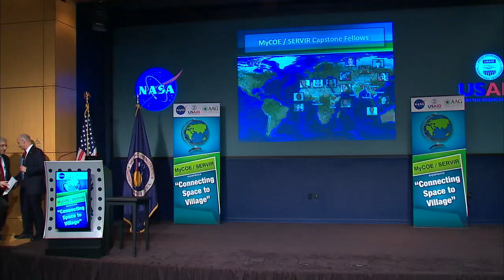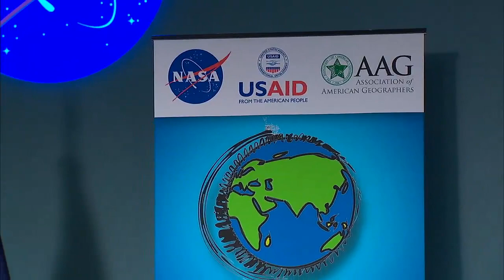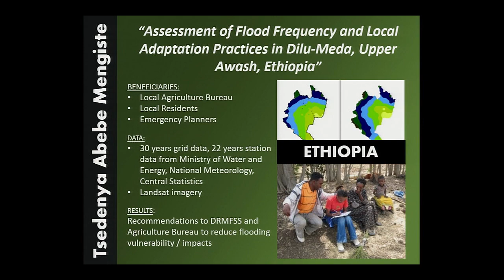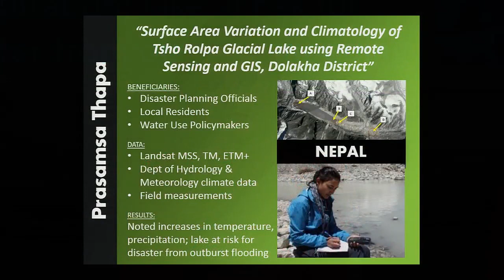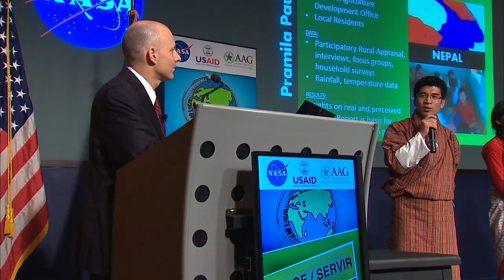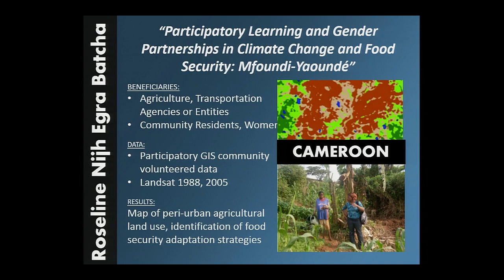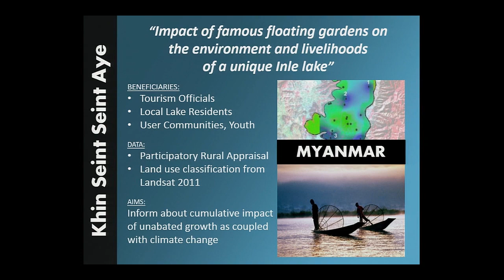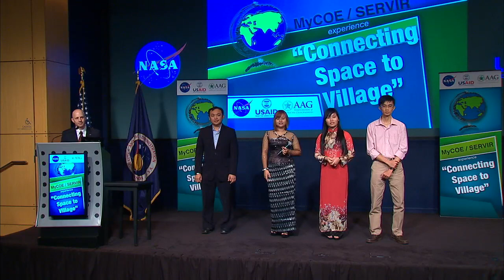International students use eyes in space to focus on climate change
During a televised event at NASA Headquarters, students from Africa, Southeast Asia, and the Himalayas discussed their use of satellite data and mapping technologies to address climate change issues in their regions.

The My Community, Our Earth/SERVIR program supports long-term training of young, emerging scholars in the use of Earth observations, geography, and geospatial technologies to address climate change issues in developing regions.

SERVIR, an acronym meaning "to serve" in Spanish, is a joint venture between NASA and USAID.